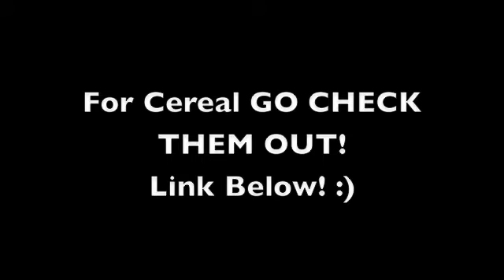Day 201- Dance To THIS song? Review: Fun Employed.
Send me Project ideas/Birthday shout outs:
Dailybooth?

xoxo
Everything that I used or talked about in this video are my own products that I bought and or my own opinion.